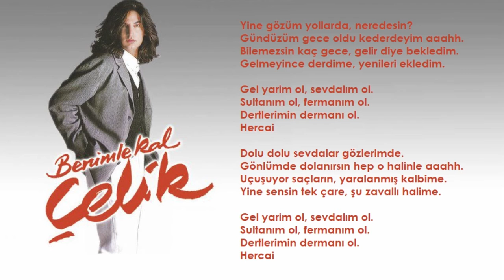Çelik - Hercai (Orijinal Karaoke)